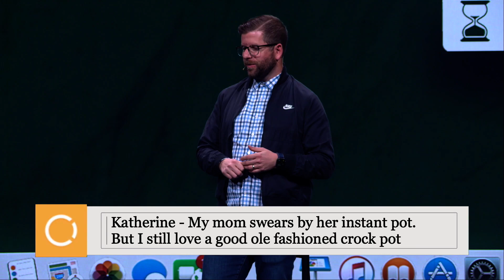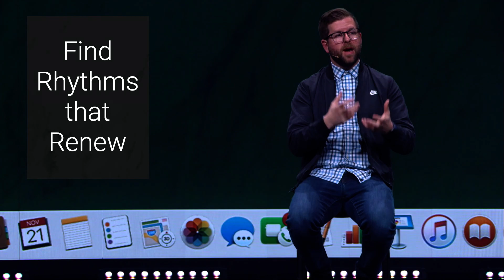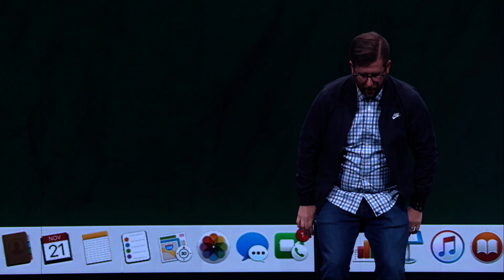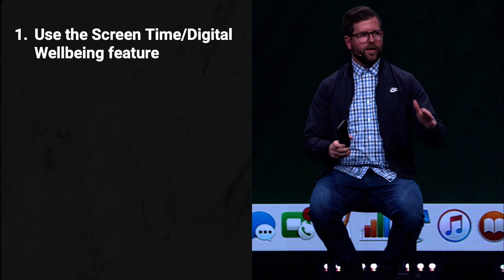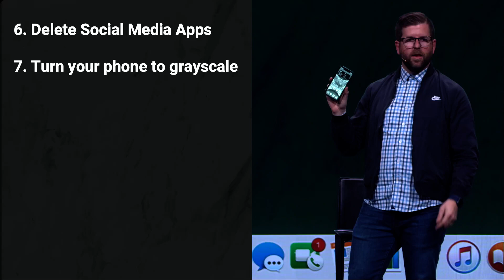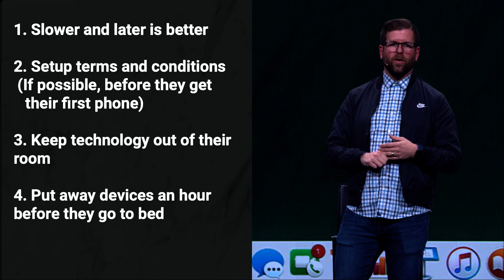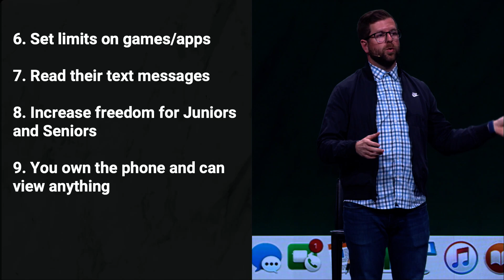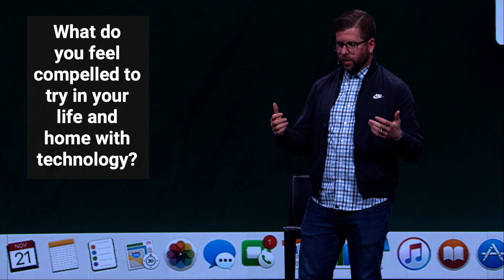Screen Time • Week Two • Phil EuBank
WELCOME👋

Learn about the latest events by following the slide rotation and find all the helpful links you will need, below! We’re so glad you’re here!🎉

Anything mentioned during our weekend